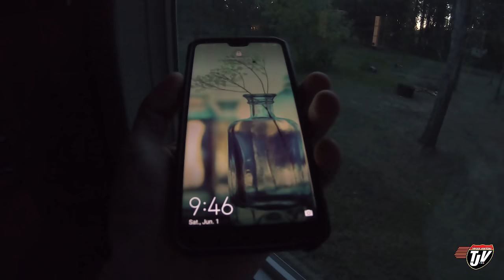TJV | NEW BLADES! 🌱| #1728